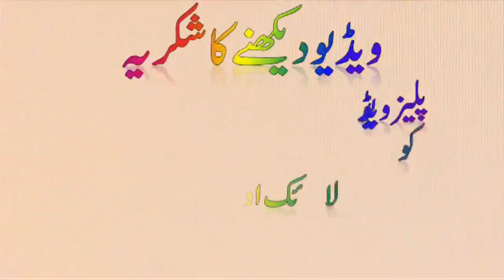Wo Khushnaseeb K Jin Pr Anbiyaa Or Shuhadaa Rashak Karty Hain جو اللہ کےلئے کسی سے محب کرے تو اللہ ا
Wo Khushnaseeb K Jin Pr Anbiyaa Or Shuhadaa Rashak Karty Hain
 جو اللہ کےلئے کسی سے محب کرے تو اللہ